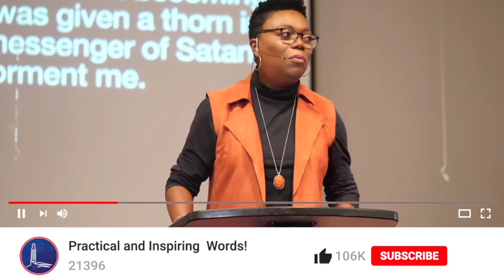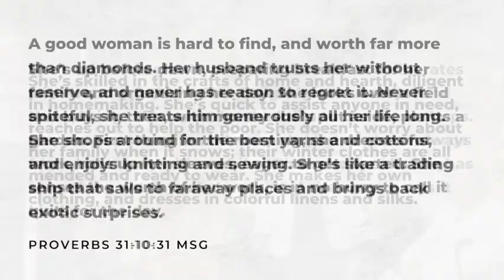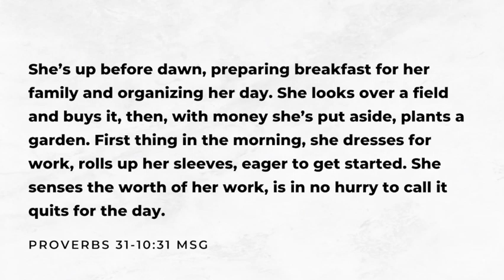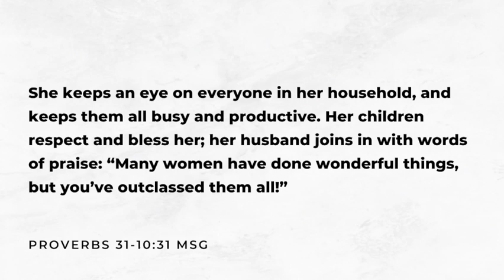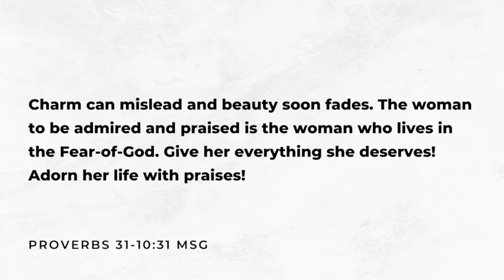The Balancing Act of Mothering